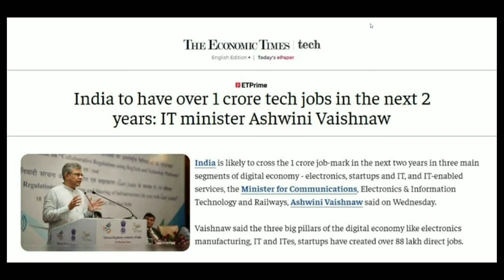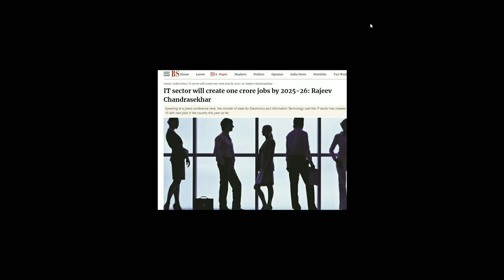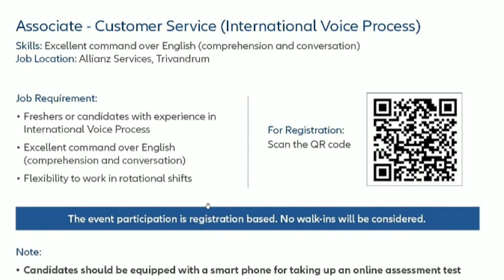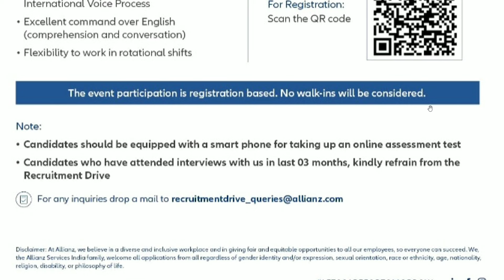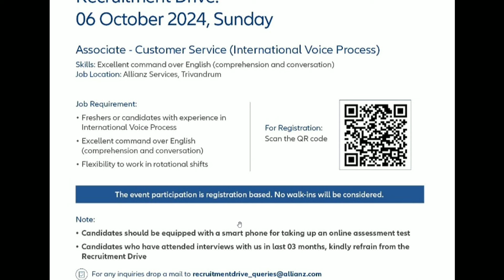Technopark jobs 🔥 Experience ആവശ്യമില്ല | Sutherland Kochi jobs Allianz technopark jobs | Jobhunter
In this video i am explaining about the latest vacancies reported in Allianz Trivandrum Technopark and Sutherland Kochi

Sutherland kochi jobs @jobhuntermalayalam
Allianz technopark trivandrum jobs @jobhuntermalayalam

work from home jobs 2024 malayalam
tcs jobs 2023 malayalam
tcs jobs 2024 malayalam
tcs technopark jobs
tcs cyberpark jobs
fresher jobs tcs malayalam
cyberpark jobs
infopark jobs
technopark jobs
Fresher jobs technopark
Fresher jobs Infopark
Fresher jobs cyberpark
Full stack developer jobs kerala
Data analyst jobs kerala
Developer jobs kerala
BPO jobs kerala
Full stack developer jobs malayalam
Data analyst jobs malayalam
Infopark kochi job vacancies
infopark work from home jobs
infopark kochi job for freshers 2023
how to get job in infopark kochi malayalam
infopark job vacancy malayalam
infopark kochi job for freshers
HR jobs 2023 malayalam
HR jobs 2024 malayalam